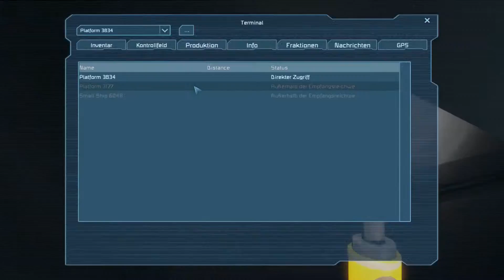SPACE ENGINEERS #45 [HD60/Ger] - Ich lauf mal hinterher | w/ Neormit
SPACE ENGINEERS Together

2 Astronauten im All, abgeschnitten von der Zivilsiation. Allein gestrandet auf einer Plattform. Hier müssen die 2 Astronauten versuchen zu überleben. Denn gefahren gibt es viele im Weltraum. Sie bauen sich Raumschiffe um schnell an Ressourcen zu kommen und sich ein neues Leben aufzubauen. Dies sind die Geschichten der Space Engineers ^^